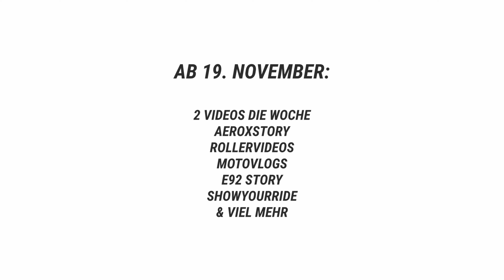SEID IHR BEREIT? | Aeroxstory, Rollervideos, Autos & mehr!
Das erwartet euch ab dem 19. November!

ROMANV | LIVE AUTOMOTIVE PASSION